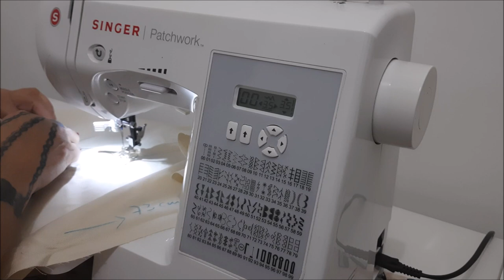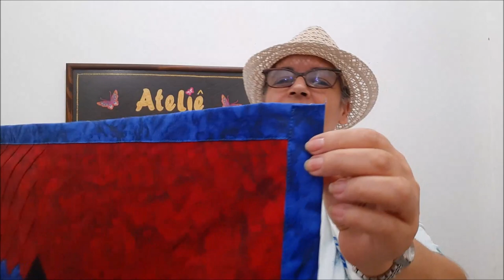Como fazer um tapete patchwork em tecido rápido e fácil...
Tapete feito em tecido tricoline com forro de brim, medindo 74x42cm. Utilizei faixas de 5cm e um quadrado n o centro e 9cm. Fiz bordas de tecido com faixa de 6cms. A ténica usada foi a patchwork.